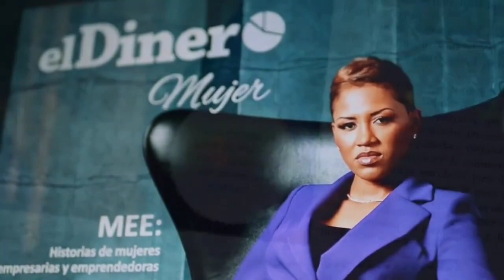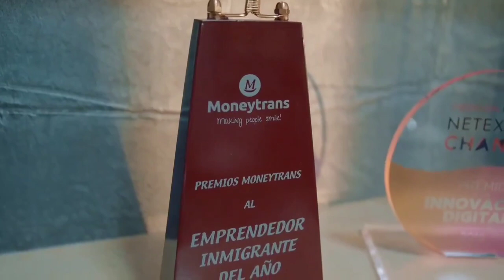Historia Neyvi Tolentino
El 20 de septiembre del 2007, 16 años atrás nuestra directora Neyvi llegó a España con un corazón lleno de sueños y una determinación inquebrantable. Mirar atrás, para ver todo lo que ha sucedido, es mucho más de lo que hace 16 años pudo imaginar o desear.

Te invitamos a ver este video que con mucho amor hemos preparado para ti.

Recuerda, hay que seguir escribiendo historias de migración con pasión.